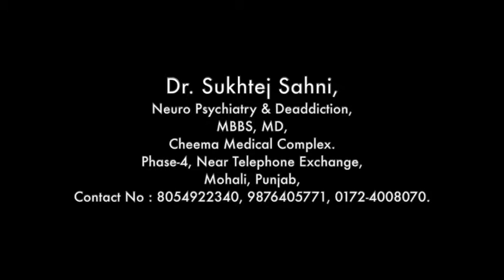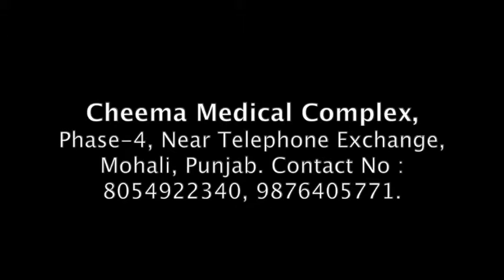Common Myths Related To Depression - Dr Sukhtej Sahni (Consultant Psychiatrist)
There are many myths and misconceptions regarding depression. In this video Dr. Sukhtej Sahni explaining about depression and how to get rid of depression. Watch this video.